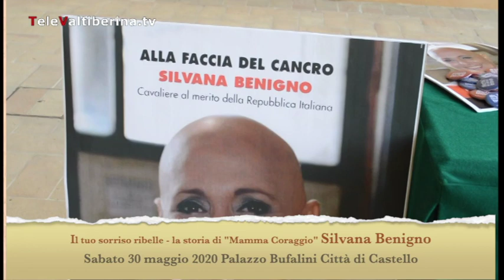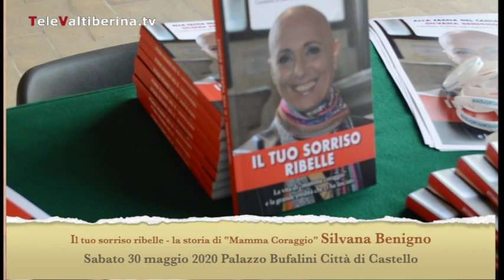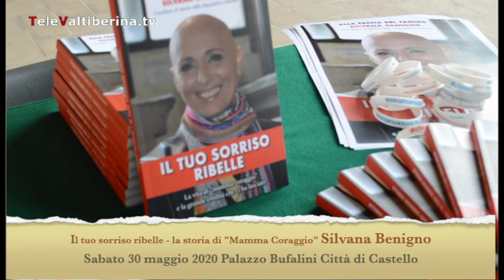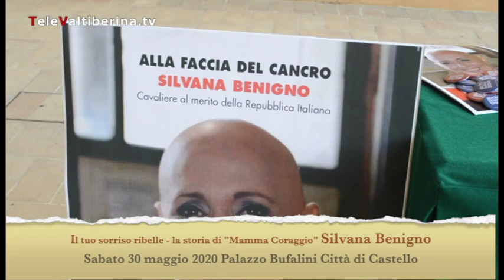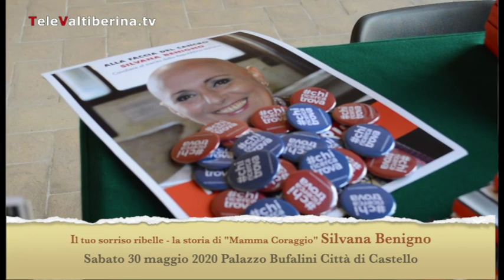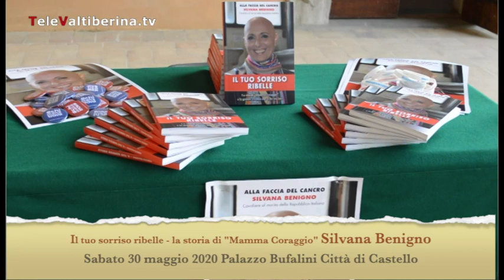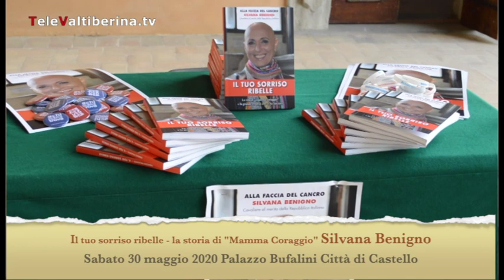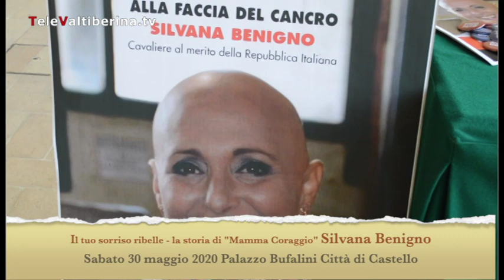Il tuo sorriso ribelle, ieri la presentazione del libro dedicato a "Mamma Coraggio" Silvana Benigno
Nella splendida cornice di Parco Vitelli a Città di Castello, sabato 30 maggio 2020, la presentazione ufficiale del libro il "tuo sorriso ribelle" dedicato a "Mamma Coraggio", Silvana Benigno. La nostra redazione, ha realizzato per l'occasione, un ampio speciale raccogliendo le testimonianze di chi, in questi anni, ha conosciuto da vicino Silvana condividendone i tanti progetti di solidarietà.